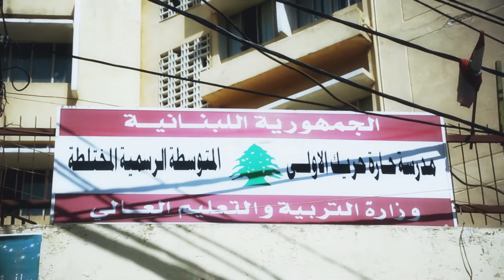Journey of National Day for Students with Learning Differences